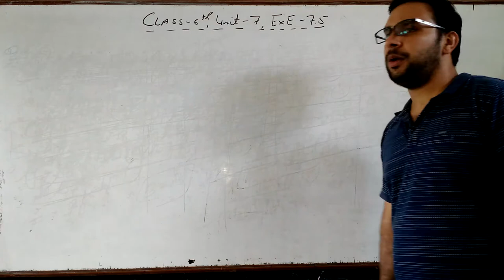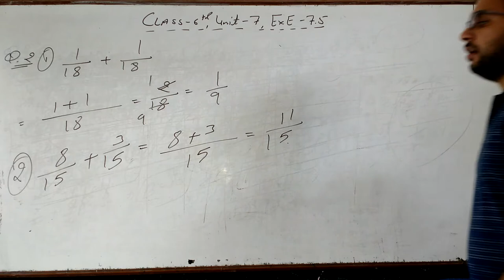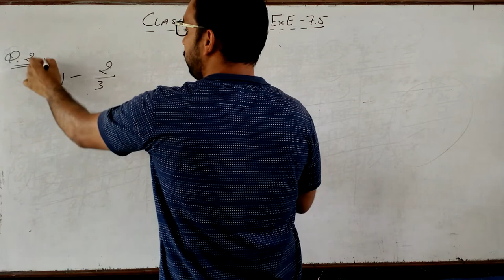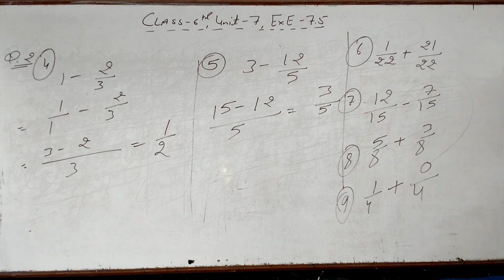CLASS - 6TH , UNIT - 7 , EXE -7.5 , Q.2 [ 1,2,3,4,5,6,7,8,9, ]